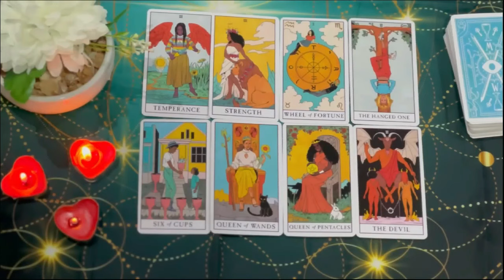SAGITTARIUS😤HE HAS DONE SOMETHING VERY BAD TO YOU SAGITTARIUS!!😱💔 I MUST WARN YOU 🚨 TAROT JULY 2024